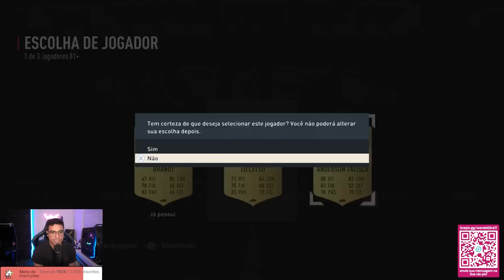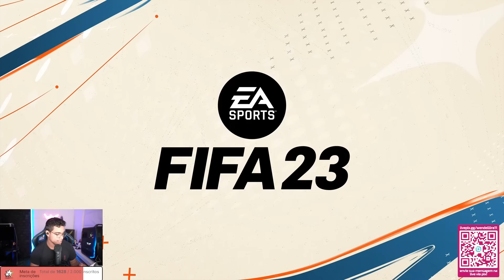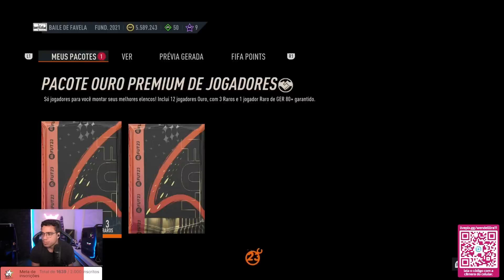30X PLAYER PICKS 82+/81+ || A CHEGADA DO TITULAR ICON PRIME BRASILEIRO || Wendell Lira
30X PLAYER PICKS 82+/81+ || A CHEGADA DO TITULAR ICON BRASILEIRO